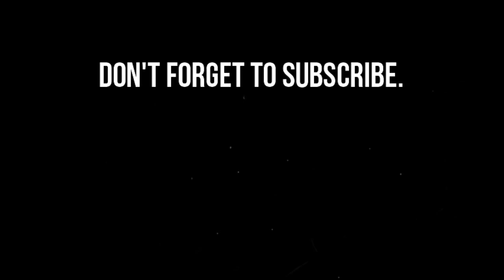There's a Bee!!!